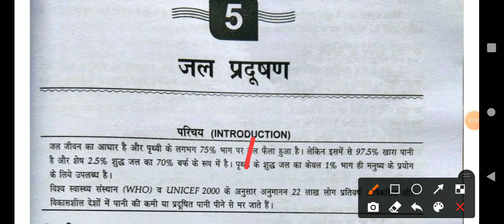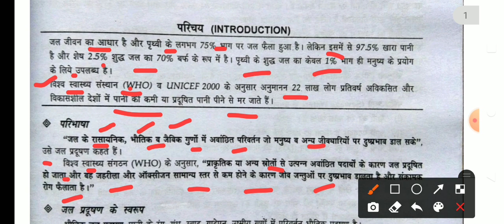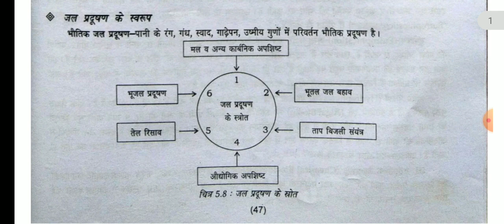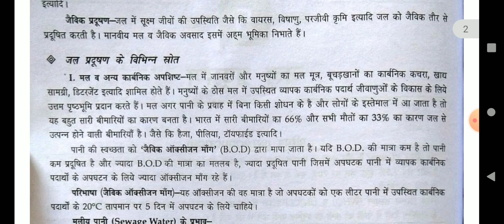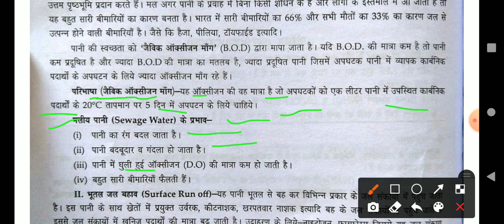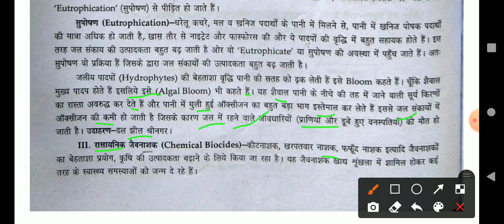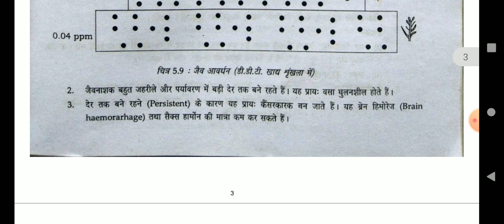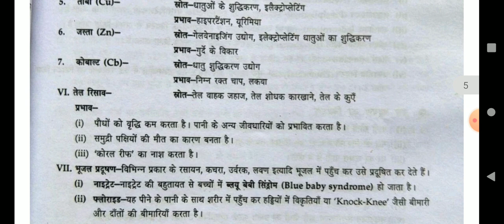जल प्रदूषण Environment BA 2nd year 4th sem 1st lesson